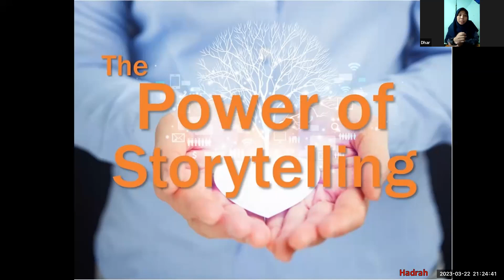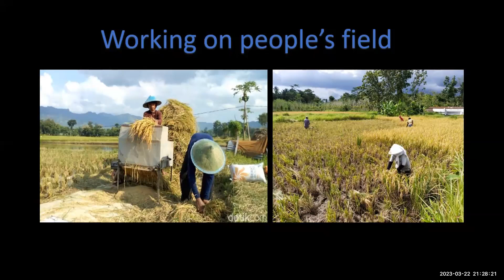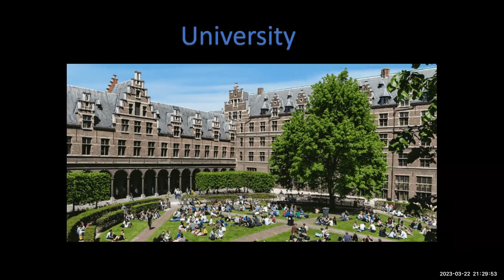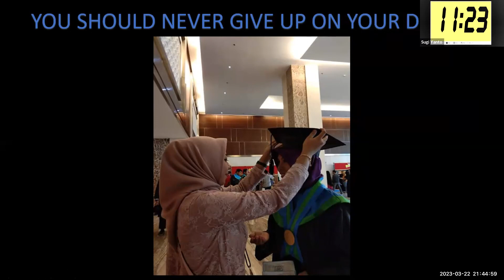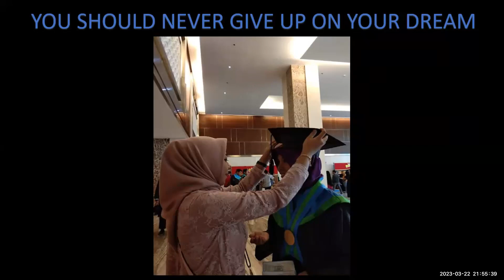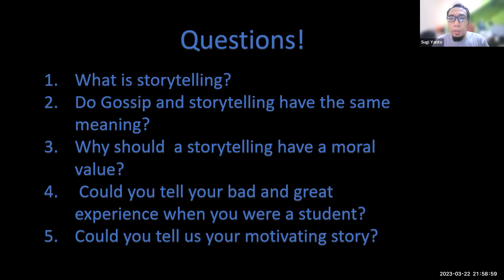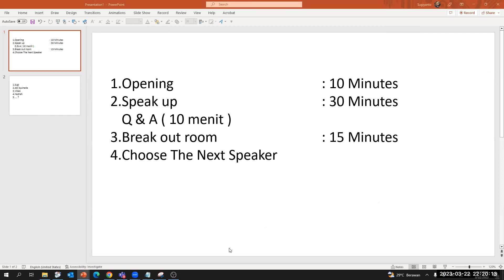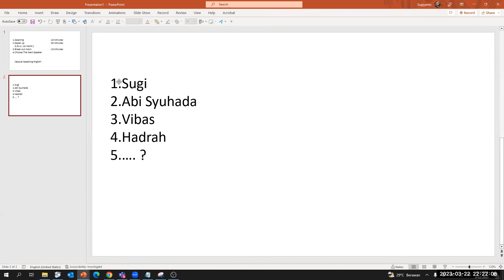The Power of Story Telling by Ms Hadrah